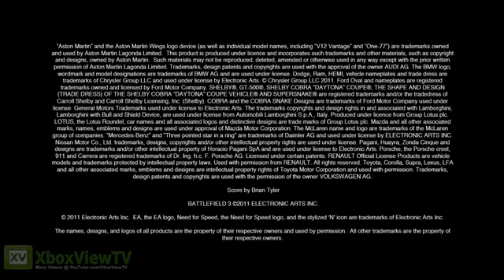Need for Speed The Run - Frostbite 2 Engine Featurette (Inside Look)2339